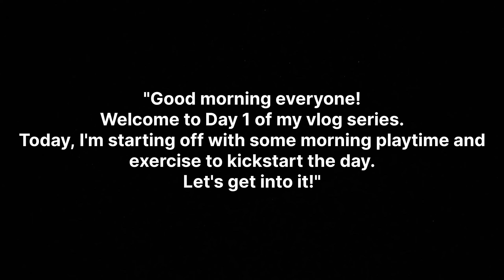We Went To Play Badminton 🤩 Full Entertainment Vlog 😂😂